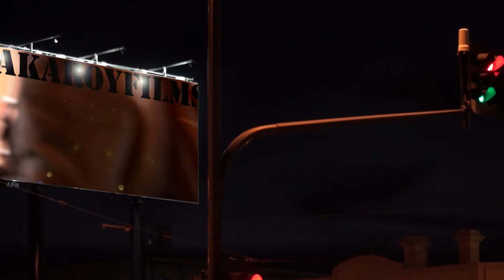Uraidla v Echunga - FootyFlix Play of the Year ( contender #30 )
A devastating kick into the forward lines by Nick Amato is marked by Travis Oakley, who kicks the goal ... but it's the tackle by Riley Hayes that makes it all happen.